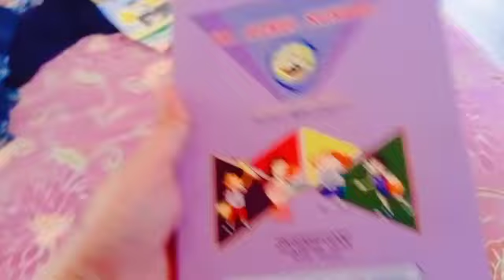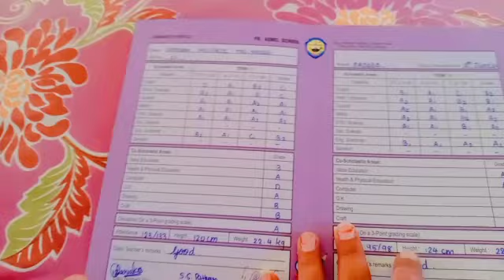minivlog faizu ka result a Gaya /Ramzan daily routing /Samira pathan vlog #